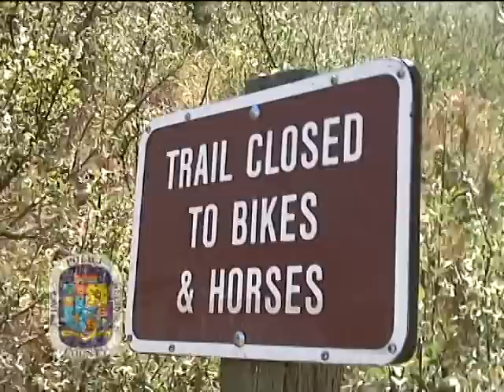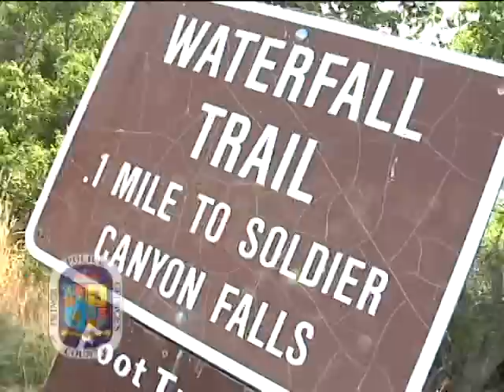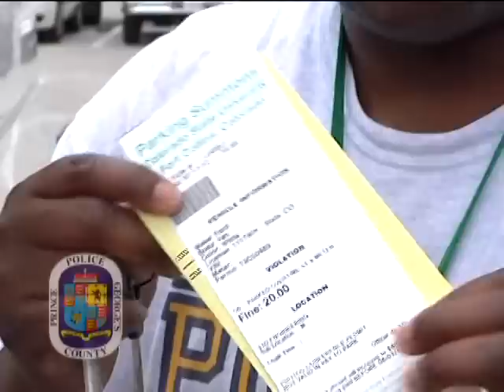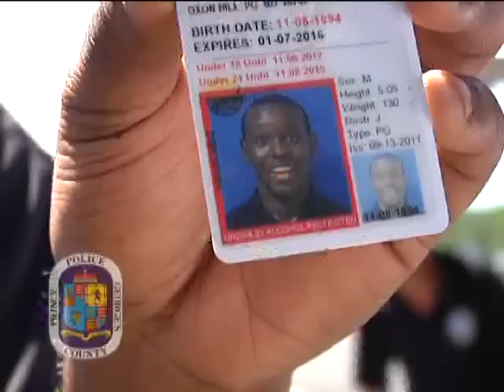Explorer Conference 2012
The Prince George's County Police Department Police Explorer Program traveled to Ft Collins, Colorado to take part in the 2012 National Law Enforcement Explorer Conference.